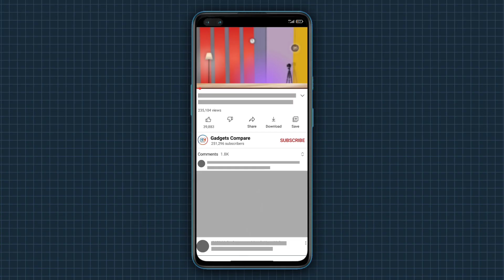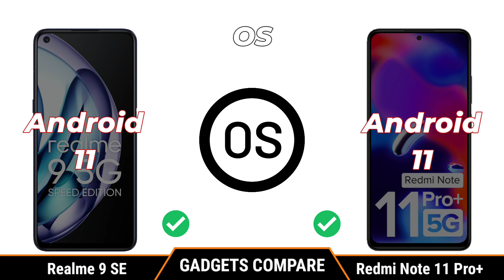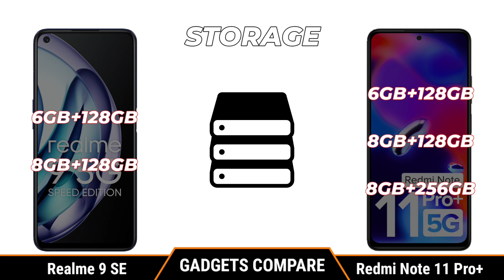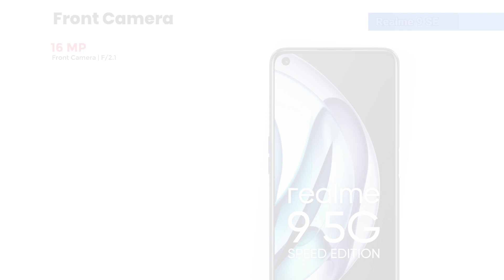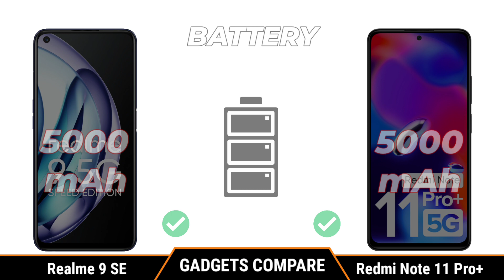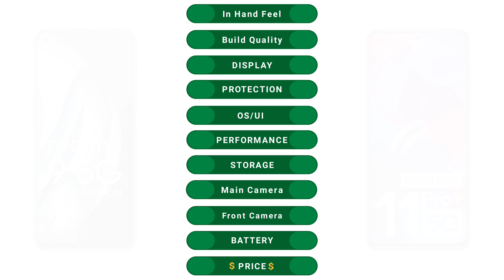Realme 9 SE vs Redmi Note 11 Pro Plus - Full Comparison ⚡ Performance, Camera, Battery & Price.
Realme 9 SE vs Redmi Note 11 Pro Plus,
Realme 9 SE vs Note 11 Pro Plus,
Realme 9 SE 5G vs Redmi Note 11 Pro Plus 5G,
Realme 9 SE 5G vs Note 11 Pro Plus 5G,
Redmi Note 11 Pro Plus vs Realme 9 SE,
Redmi Note 11 Pro Plus vs 9 SE,
Redmi Note 11 Pro Plus 5G vs Realme 9 SE 5G,
Redmi Note 11 Pro Plus 5G vs 9 SE 5G,